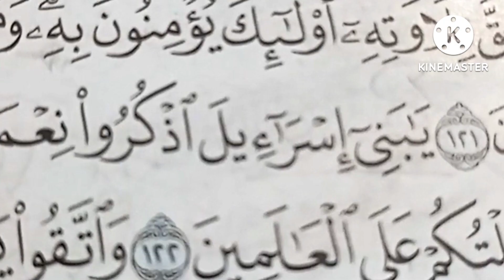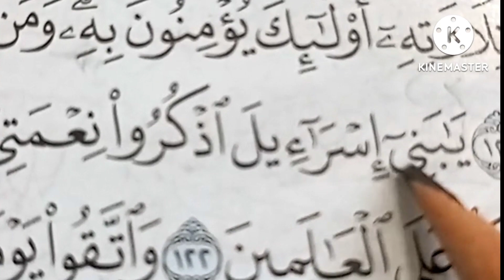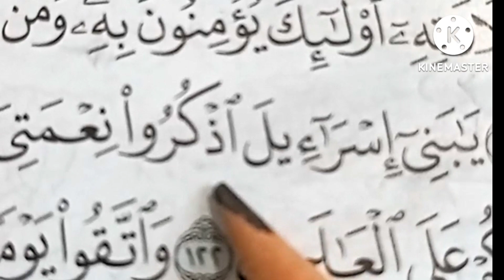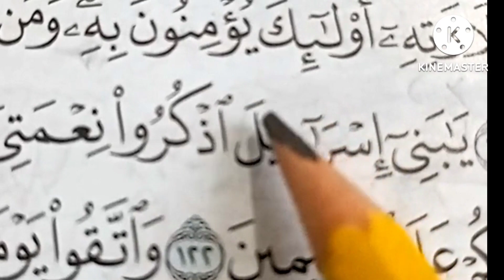ماحكم المد ف الكلمه وصلا ووقفا . انواع المدود . مختصر التجويد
سلسله المدود
في هذه الحلقة سنتكلم عن انواع المدود ف كلمه يابني اسرائيل وصلا ووقفا وستحدون  على قناتنا حميع احكام المدود.مفصله و الحروف المقطعة في القرآن الكريم. وبإذن الله سنقدمها لكم بطريقة سهلة ومبسطة تناسب المبتدئين والمتقدمين. بالإضافة إلى معلومات جديدة ربما تخفى على الكثيرين.
فما هي الحروف المقطعة؟ وكم عددها؟ وما هي صورها؟ وفي أي الحروف يكون المد لازما؟ وفي أيها يكون طبيعيا؟ ولماذا المد في (عين) ملحق بمد اللين؟
لتعرفوا الإجابة على هذه الأسئلة شاهدوا هذه الحلقة الجديدة من برنامج: الشرح الميسر لمنظومة المقدمة الجزرية مع كتاب التجويد المصور.

 مقدمة الحروف المقطعه
 كيف نتعامل مع الحروف المقطعة في علم التجويد
 معاني الحروف المقطعة
هل كُلفنا بالبحث في معاني الحروف المقطعة
 عدد الحروف المقطعة
 على كم هيئة جاءت الحروف المقطعة
 المدود الموجودة في الحروف المقطعة
 لماذا لا يوجد مد في: ألف
 حكم حروف: حي طهر
 هل نقرأ أسماء الحروف بهمزة أم بدون همزة
 ماذا يحصل عندما نهمز حروف: حي طهر
 حكم حروف: سنقص لكم
 أين يوجد المد اللازم الحرفي
 حكم: عين
 الفرق بين نقص عسلكم وسنقص
    • أحكام المدود  ​

كل ما تبحثون به عل قناتنا...

👇 أهم قوائم التشغيل في القناة 👇

📌شرح احكام سوره البقره  ​وتطبيق احكام النون الساكنه

📌 شرح احكام سوره ال عمران وأحكام مبسطه للميتدئين

📌 برنامج كيف نقرأ القرآن / مع التجويد الميسر كاملا
    • برنامج كيف نقرأ القرآن...  ​بالتهجي

    • القرآن الكريم | تلاوة ...  ​

📌شرح متن تحفه الاطفال.

شرح_التجويد_المصور​ المدود . تابع المد الطبيعي الكلمي المد الثابت وصلا وهو مد الصله الصغري يأتي مع هاء الكنايه الداله عل المفرد المذكر الغائيب تقع بين متحركتين ثابت وصلا فقط تمد بمقدار حركتين وصلا شرح مبسط للمبتدئين مع التدريبات
جديد
المد العارض للسكون باختصار

المد العوض عن التنوين المنصوب باختصار